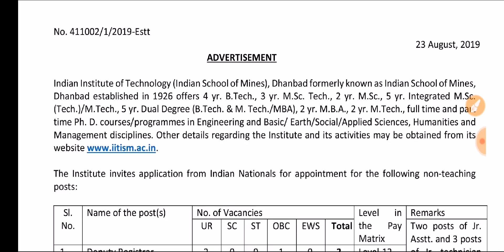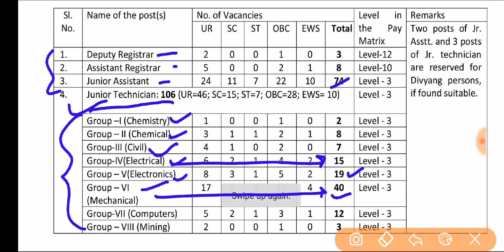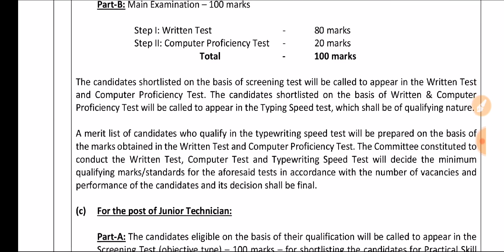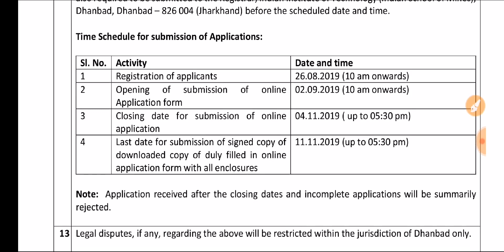IIT Dhanbad Recruitment 2019 for junior technician 104 post